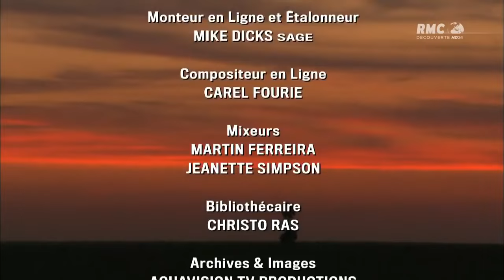Documentaire Animalier - HYENE, l'Animal Mal Aimé ( reportage choc en français sur les animaux)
Regardez ce documentaire inédit sur les hyènes. La hyène est un animal qui ne jouit pas d'une très bonne réputation parce que c'est un charognard, parce que son rire fait peur... Voici des informations qui vous permettront de mieux connaître cet animal, et qui sait, de l'apprécier un peu plus !

Ce reportage apporte un regard neuf sur le sujet et de multiples réponses.